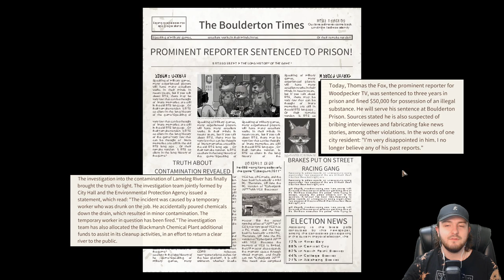Upcoming RPG Survival Prison Sim with Animals! - Let's Look At Back to the Dawn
An exciting RPG set in a maximum-security prison populated by animals of every shape and size. Survive, explore, and escape! Along the way, you’ll interact with a motley crew of interesting and unique characters. Be strong and be smart! It's not just yourself you're saving, it's the whole city!